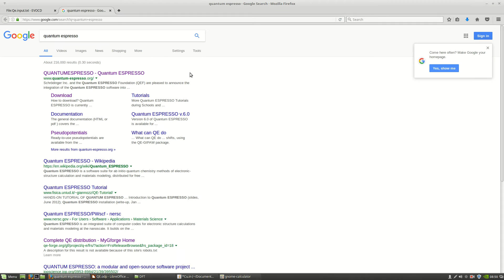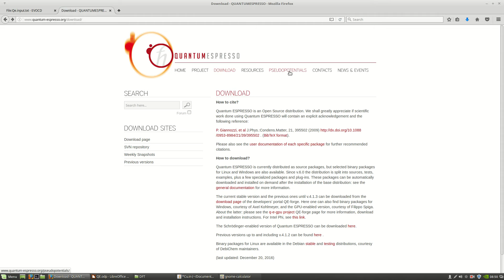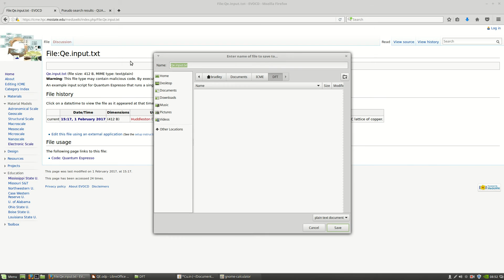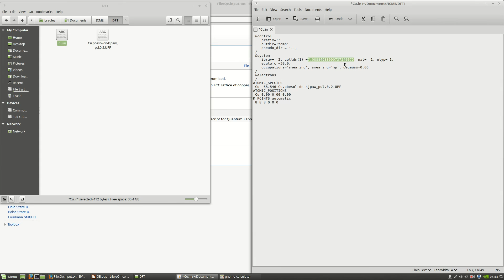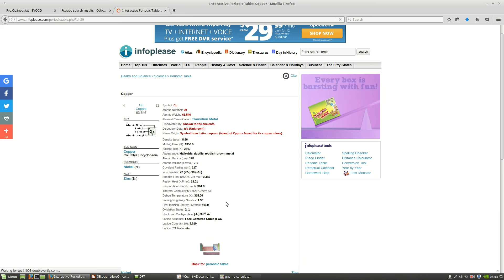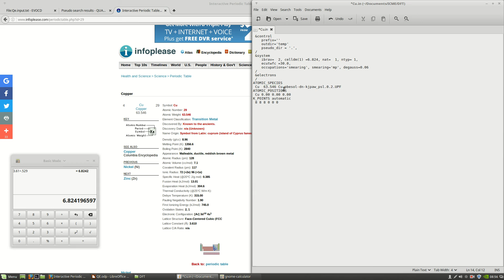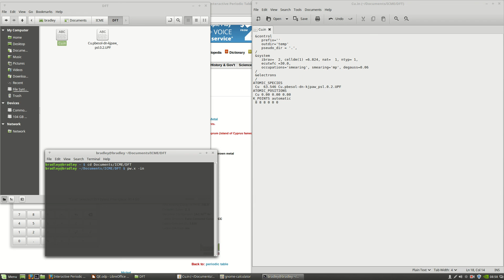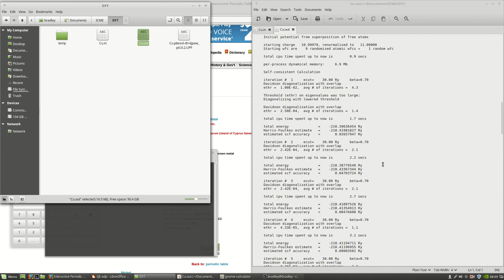Intro to Quantum Espresso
An introduction to using Quantum Espresso for calculating ground state energies of crystalline atoms.

Video created as a tutorial for a class at Mississippi State University